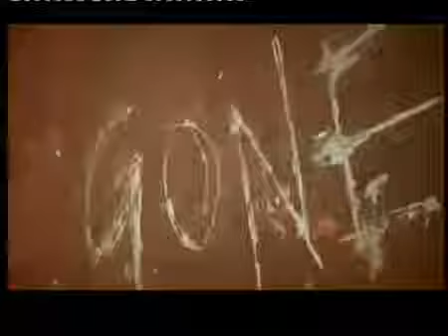Amandzeba Bra Efia